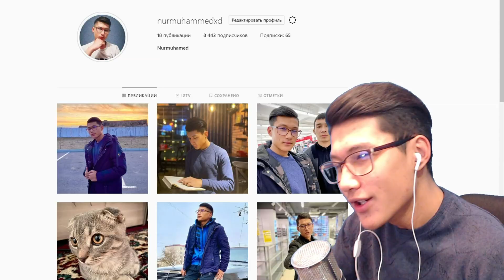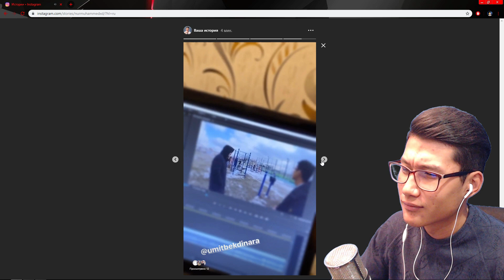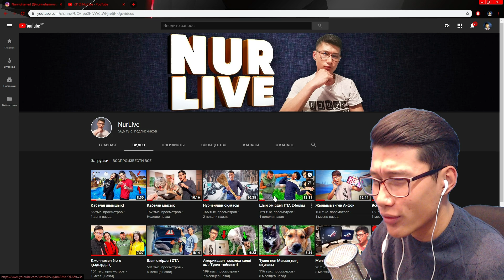Эддиді қададым 👊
Warface: _САМУРАЙ-АЛИ_
Барлық плейлисттер:
Бейне жасау кезінде қолданылған программалар:
Photoshop
Audacity
Adobe premiere pro